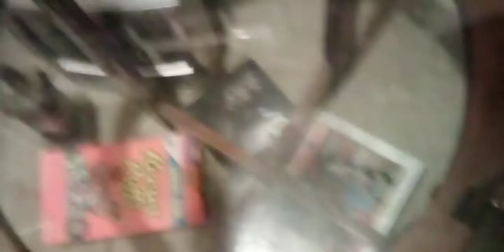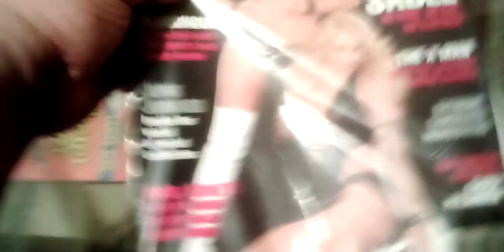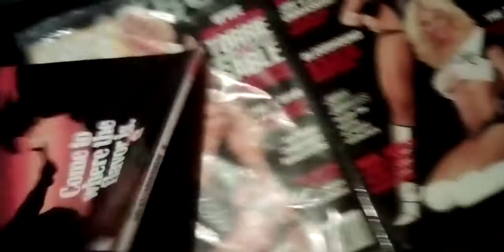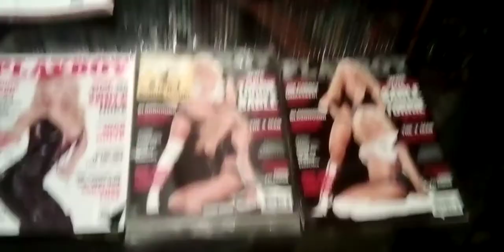PACKAGE FROM EBAY.WWF WWE PLAYBOY SABLE AND TORRIE